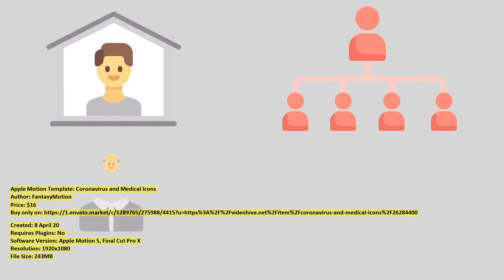Coronavirus and Medical Icons | Apple Motion Template | VideoHive 26284400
Created: 8 April 20
Requires Plugins: No
Software Version: Apple Motion 5, Final Cut Pro X
Resolution: 1920x1080
File Size: 243MB
Category: (logo-stings)

Description: Corona Virus Icons is a Unique Apple motion template that you can use to build your projects and medical explainer vi...
Dear author FantasyMotion, if you believe any that the use of the project preview on this channel are not legitimate, please write to e-mail and we will delete your video within 24 hours.